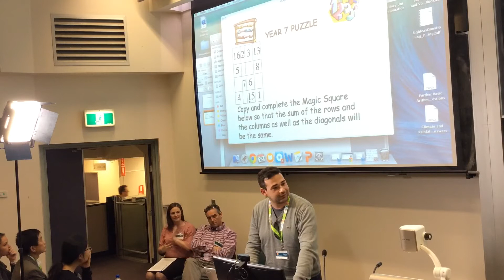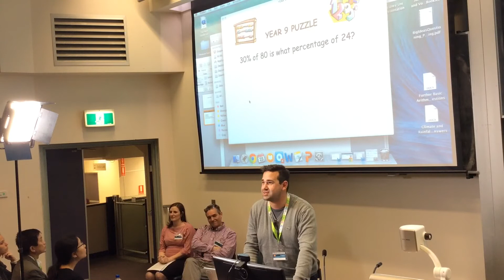Advice from Mathematics Head Teachers #2: Greg Georgiou, Clancy Catholic HS